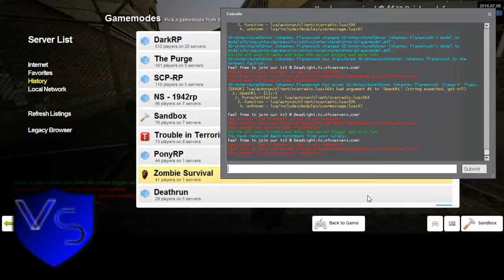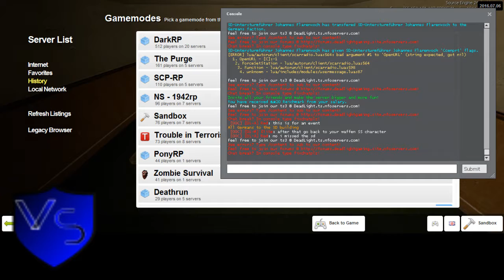New Dead Light Gaming Sortanato RP 6 2